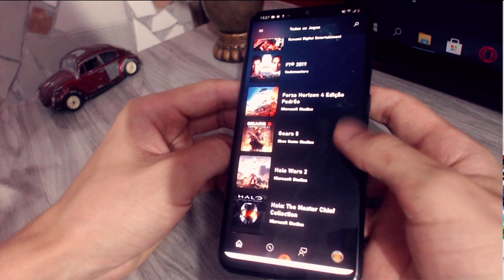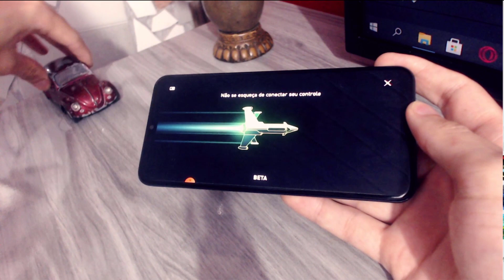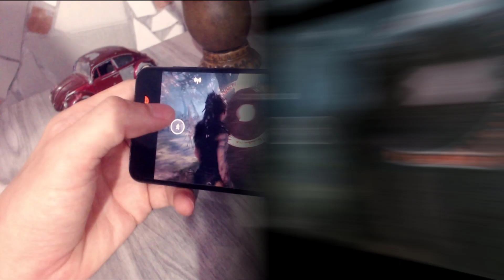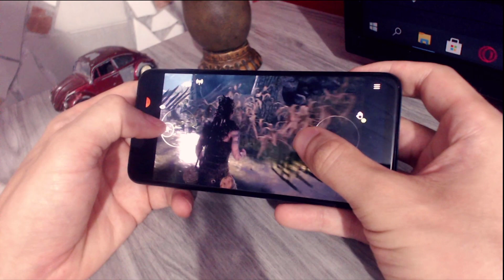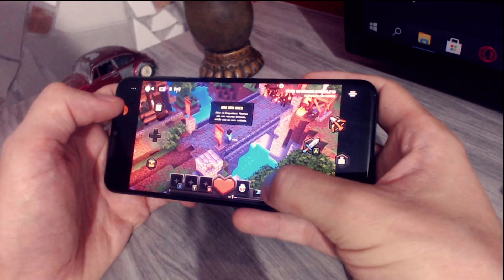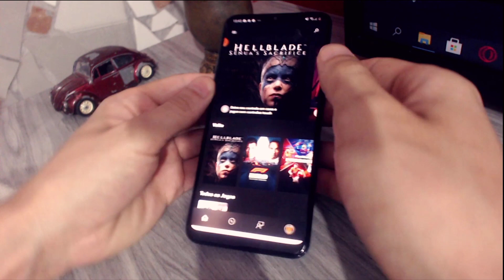Project xCloud VALE a PENA? O Teste Definitivo No Samsung Galaxy A20. Delay,Qualidade e Estabilidade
O Project xCloud da Microsoft vale a pena no Brasil? Testamos o delay, qualidade e estabilidade do serviço. Os jogos testado foram, Minecraft Dungeons e Hellblade.